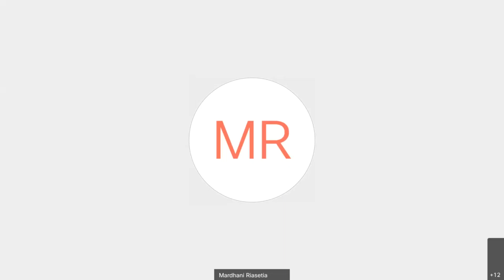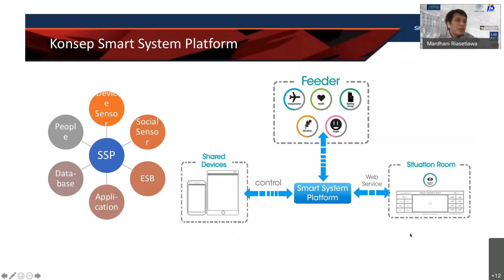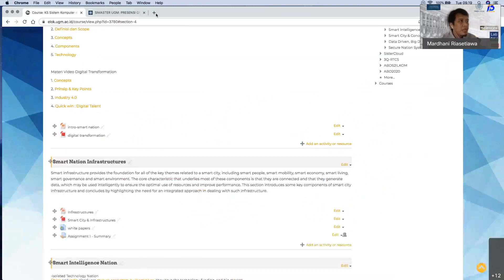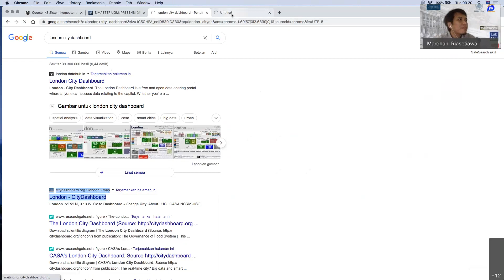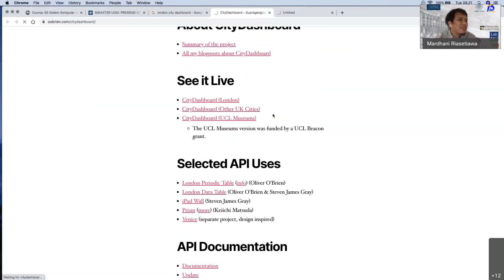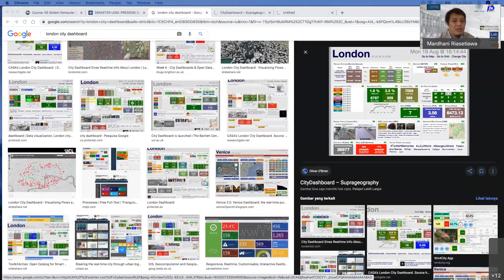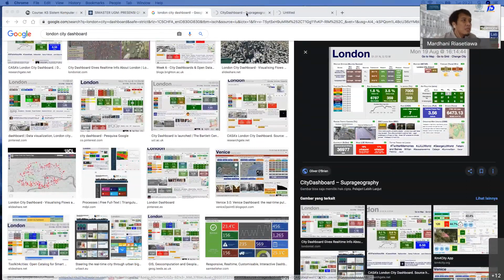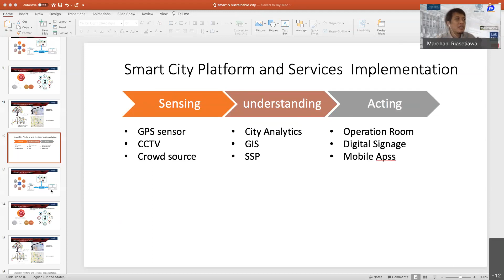Smart City Platform